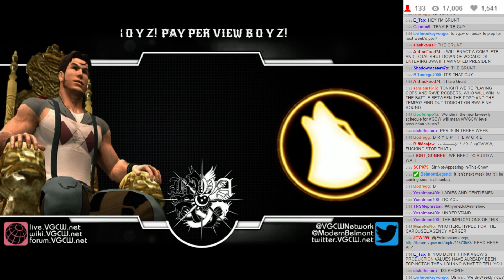BWA FINAL ROUND - 00: Fun Facts